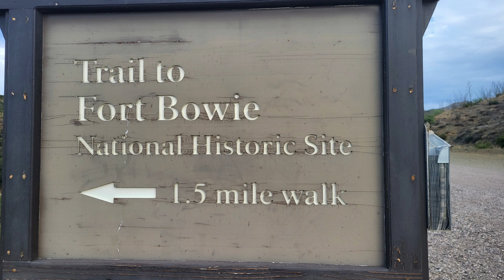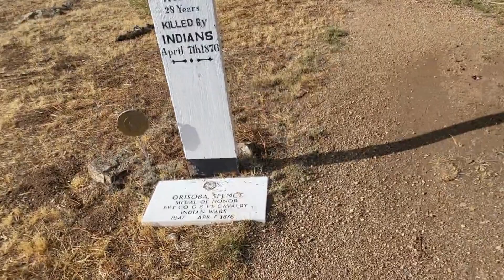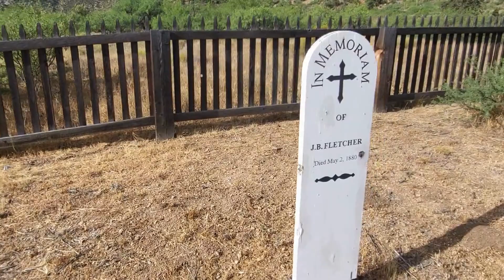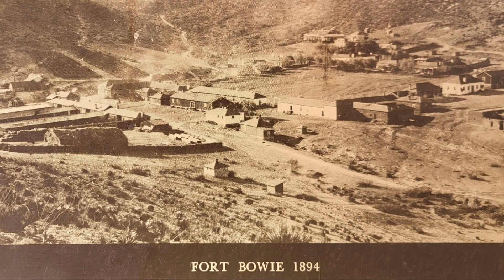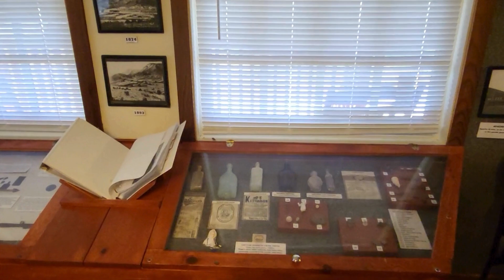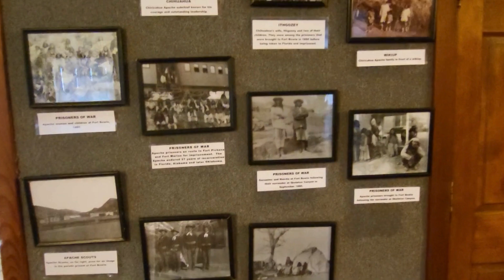Foote Loose Visits Fort Bowie National Historic Site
You can join to get early access and other benefits too

Fort Bowie witnessed almost 25 years of conflict between the Chiricahua Apache and the US Army, and remains a tangible connection to the turbulent era of the late 1800s. Explore the history of Fort Bowie and Apache Pass as you hike to the visitor center and old fort ruins. Today, this peaceful landscape stands in stark contrast to the violence that once gripped this land.